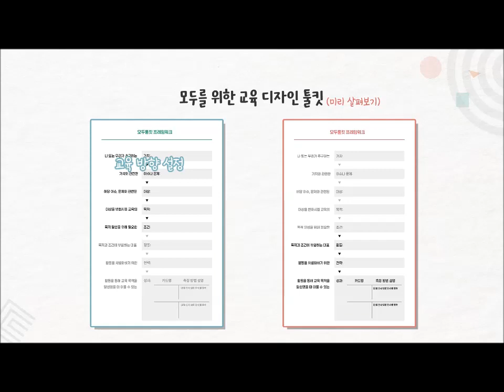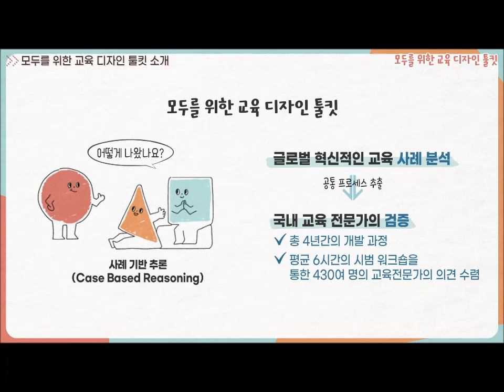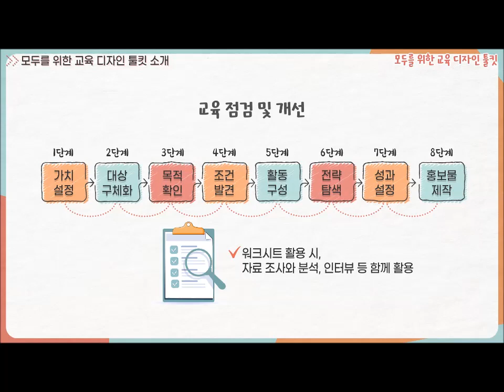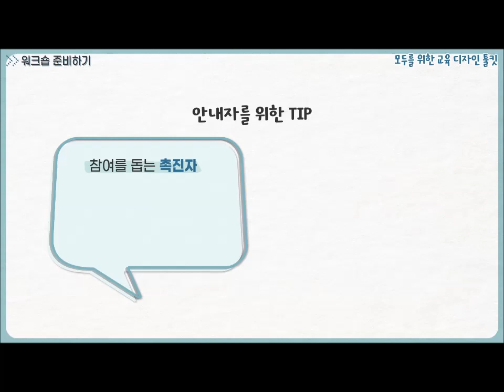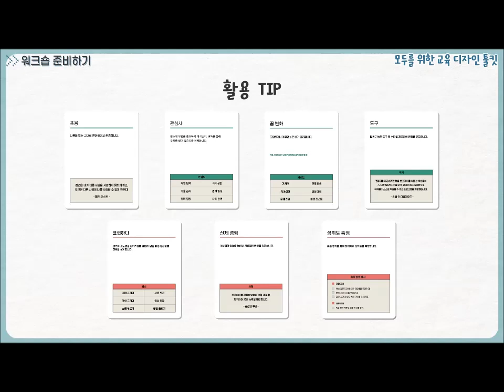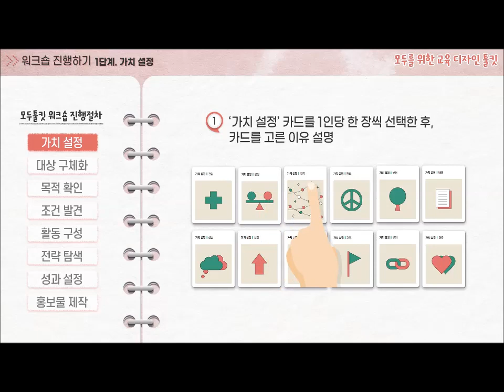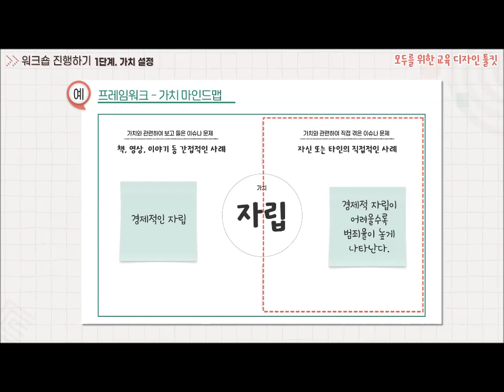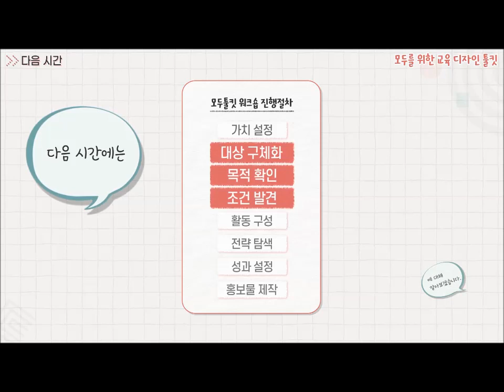모두의학교_모두툴킷사용법_1차시